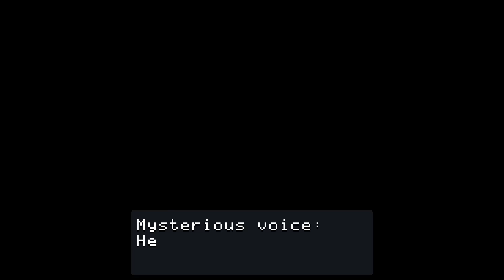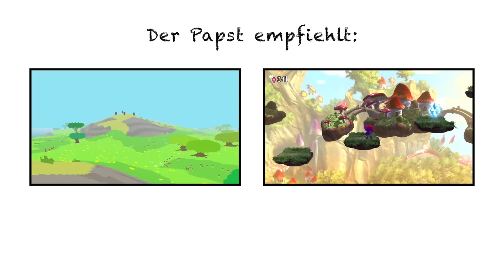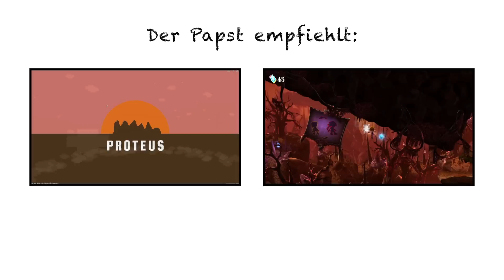Anodyne (2013) - Test & Gameplay (Demo, deutsch)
Anodyne ist von Zelda und Yume Nikki inspiriert und doch was ganz Eigenes. Das Action-RPG im Test.

Anodyne ist ein Topdown-Action-RPG im Stil der Zelda-Klassiker Link's Awakening, Oracle of Ages/Seasons, A Link to the Past und Minish Cap, gewürzt mit einer kräftigen Prise Yume Nikki. Daraus ist eine ganz besondere Mischung entstanden, die dem Vergleich mit ihrem Vorbildern definitiv standhält.

Der Protagonist von Anodyne ist ein gewisser Young, der eines Tages auf einer weißen Plattform umgeben von Dunkelheit aufwacht. Eine Stimme verlangt von Young, ihr zu folgen, und führt ihn zu einem alten Mann mit Umhang. Der wiederum gibt Young den Auftrag, die Welt von dem Bösen zu beschützen. Hört sich einfach an, aber wer oder was genau ist das Böse? Und kann man dem alten Mann vertrauen? Ist das Ganze etwa nur ein Traum?

Das Gameplay von Anodyne ist besonders an Link's Awakening angelehnt, dem ersten Zelda-Teil für den Gameboy. Die Grafik ist irgendwo zwischen Minish Cap, A Link to the Past und Oracle of Ages/Seasons angesiedelt und kommt in deutlichem Retrolook daher. Atmosphärisch ist Anodyne allerdings eher vom japanischen Horror-Adventure Yume Nikki inspiriert. Alles in allem eine Kombination, die sehr gut gelungen ist.

Eine kostenlose Demo von Anodyne könnt ihr herunterladen. Die Demo sowie die Vollversion laufen unter Windows, Mac OS und Linux.